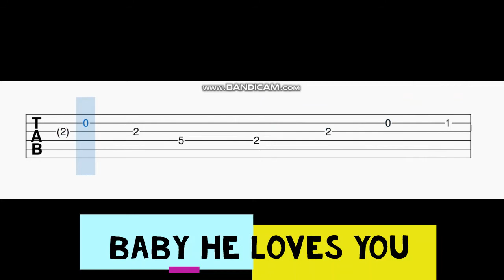Baby He Loves You Guitar Tabs | Aarya-2 | Allu Arjun | Devi Sri Prasad